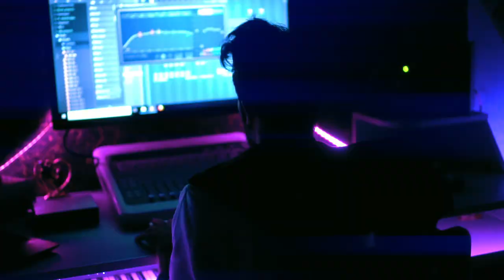The music video, How is it possible?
Singing: Peshawa Nabard Mirza
Camera operator: Rawa Nabard Mirza, Dler Dlawar
Editing & Directed by: Peshraw Nabard Mirza